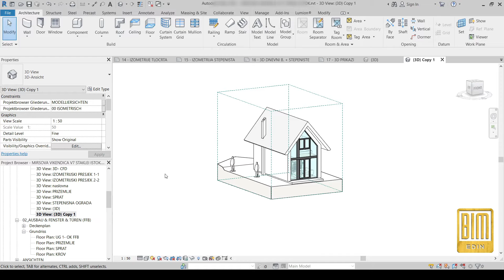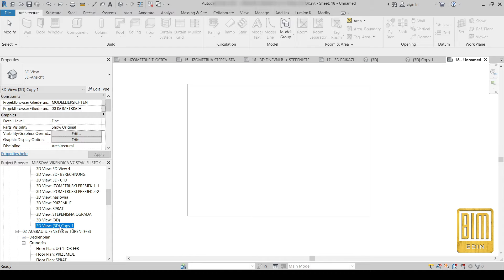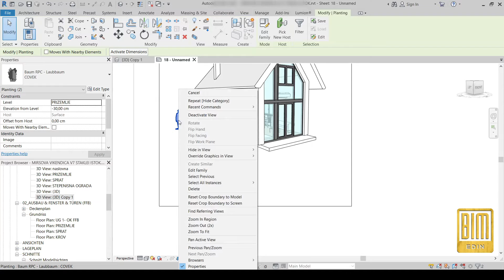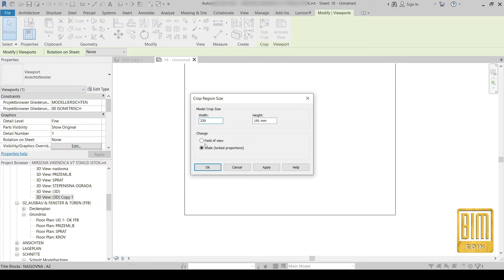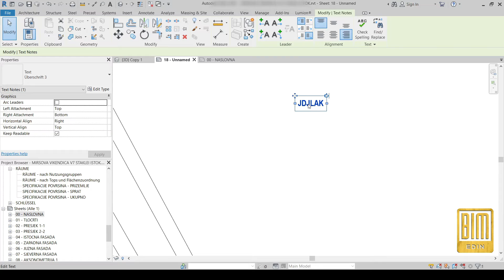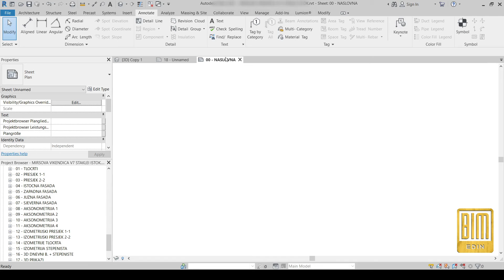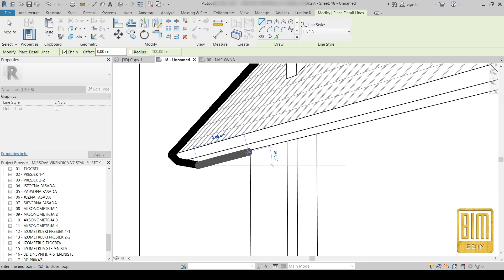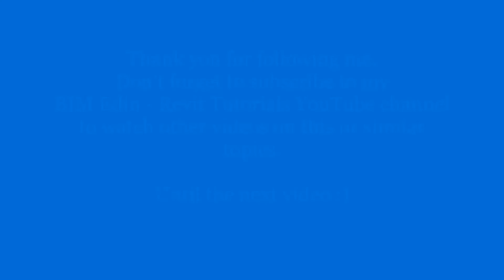REVIT PROJECT PRESENTATION, CREATING MAIN PAGE IN A FEW SIMPLE STEPS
MOUNTAIN HOUSE CONCEPTUAL PROJEC
MAIN PAGE
Tutorials on the presentation of projects in Revit: